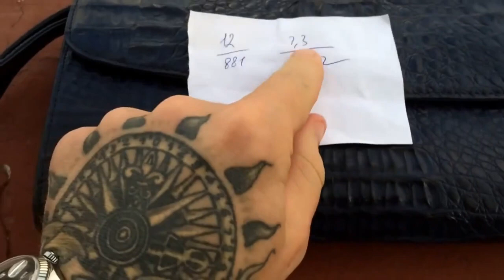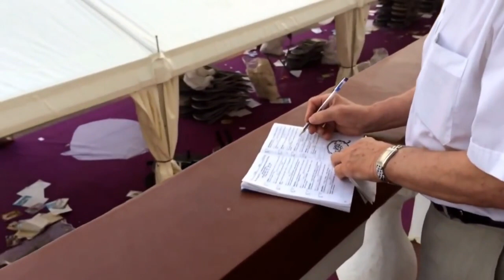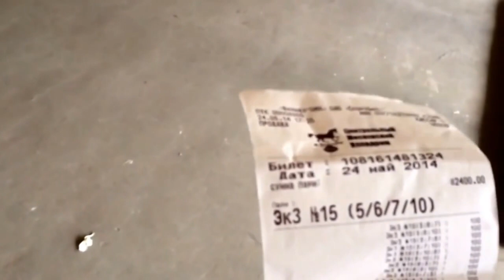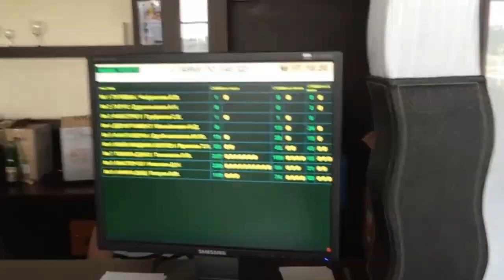=Сергей Симонов поставил своего байстрюка как ставку на СКАЧКИ ЛОШАДЕЙ. ПРОИГРАЛ=